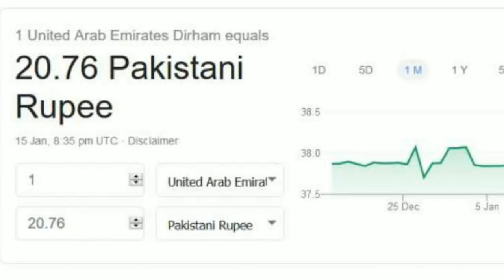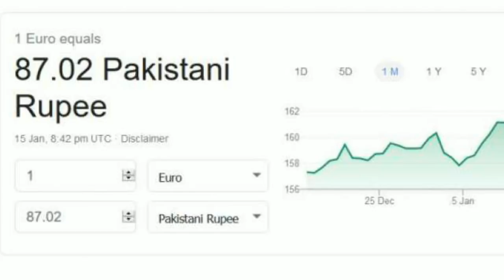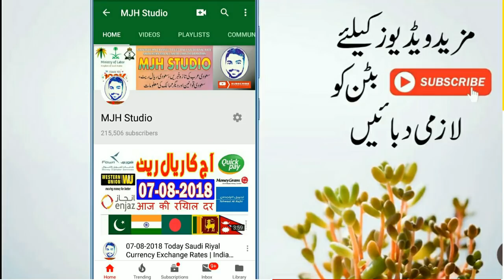Dollar New Latest Price in Pakistan | Google Currency Converter got Mad Showing 1 USD = 76 PKR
Dollar New Latest Price in Pakistan | Google Currency Converter got Mad

Pakistan Today US Dollar Price and Currency Exchange Rates | PKR to US Dollar | 1 USD= 76 PKR

How are rupee-dollar rates determined? Hindi Video

Pakistan Today US Dollar And Gold Latest News|PKR to US Dollar|Today Gold Price in Pakistan 28-7-18

The open market forex rates include buying and selling prices of world’s leading currencies including USD, Euro, Pound, Riyal, Dinar, Rupee, etc. in the world market. Interbank exchange rates of various currencies are also available on this platform. You can access the bank buying TT clean, and the bank is selling TT & OD rates for all coins online. Similarly, those individuals who are traveling or making business transactions internationally can check out the exchange rates online. All the rates are regularly updated.

Find dollar rates in Pakistan also find forex exchange rates into PKR Pakistani rupees today. You can get all currency exchange rates live and reliable sources. Find the latest and updated dollar converted rate into PKR. Dollar rates are available in Pakistani open market exchange rates, interbank rates and it' forex/foreign currency exchange rates so far. On this platform of currency exchange rates you can find some major international forex rates such as; Euro (€ -EUR) rates, British Pound rates (£-GBP), UAE Dirham rates (Dh-AED), Saudi Riyal rates (Riyal – SAR), Chinese Yuan rates, Canadian Dollar rates (CAD), Australian Dollar rates (AUD), Qatari Riyal rates (QAR), Malaysian Ringgit rates (MYR), Hong Kong Dollar rates (HKD) and Singapore Dollar rates (SGD) respectively.

The US dollar rate in Pakistan is increasing almost every day at a fast pace. You can use the currency converter on this website to convert any amount of Pakistani currency into US dollars. The rate of dollar is changing on a daily basis. Therefore, the converter available on this website is updated every day according to the latest rate. You can trust the calculations made by this tool and get results within a matter of seconds.

There are many reasons that are the cause of an ever-increasing dollar rate. One of the biggest factors is the stability of the US economy. On the other hand, the economy of Pakistan is quite unstable, leading to the devaluation of the rupee.

A country's Gross Domestic Product (GDP) also determines the value of its currency. In comparison to Pakistan's Gross Domestic Product, USA's GDP is much higher. This is one of the most obvious reasons for the huge difference in the rates of the two currencies.

The investment of international entrepreneurs can boost a country's economy by strengthening it. However, due to the current conditions of Pakistan, the international investors have been frightened away. As a result, Pakistan's economy has suffered greatly. This is one of the reasons why the value of rupee has fallen, and the US Dollar rate in Pakistan keeps on increasing.

The US dollar rate has been increasing very rapidly over the past few years. One advantage of this rapidly increasing rate of dollar is for the local investors. Dollars can be used as a good investment. Buy a particular sum of dollars one day, and you will be able to earn a profit by selling them back the very next day! However, to get a higher profit, you should wait for a few days. In this way, you can make sure that the rate has increased considerably and therefore you will be able to generate more profit by selling the dollars. You can keep checking the dollar rate daily through this converter.

However, do keep in mind the fact that the buying rate and selling rate is always different. The dollars are converted back into rupees at a slightly lower rate. Therefore, it will be prudent to wait before the rate has considerably increased for you to be able to earn a substantial profit. You should keep checking the conversion rate on a regular basis. To fulfill this purpose, you do not have to visit a bank. This can be done right from the comfort of your own home through the converter, which is available on this website. You can convert any sum of money and compare the current rate with your previous conversions. You can maintain a record of these conversions to be able to analyze the changing pattern of the rate.